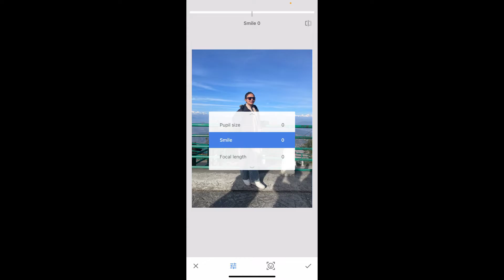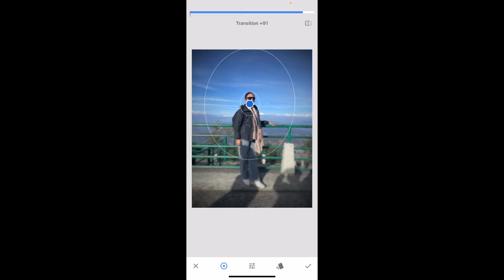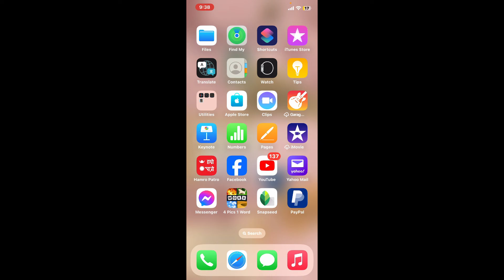How to Make Face Slim in Snapseed 2024?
Welcome to our Snapseed tutorial! In this video, we'll show you how to slim a face using Snapseed's powerful editing tools. Whether you're looking to refine portrait photos or create subtle adjustments, mastering face slimming techniques can enhance your photos. Join us as we demonstrate step-by-step instructions on using Snapseed's tools to achieve natural-looking results.